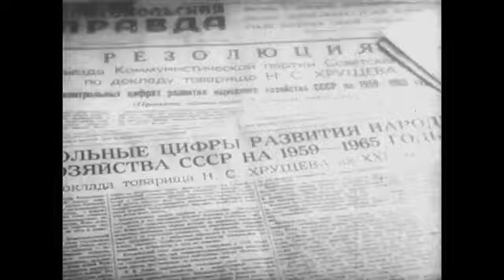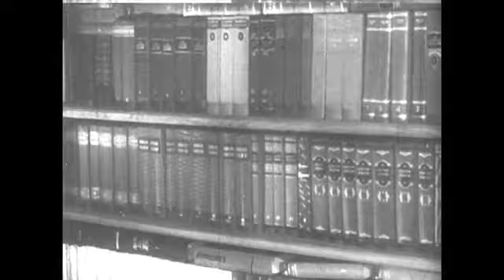The Soviet Challenge (1962) Economic history, Diplomatic relations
Surveys two phases of the industrial revolution in Russia from 1917 to date--the rapid development of heavy industry which has transformed the nation's economy, and the continuing struggle to collectivize and develop the nation's farmland. Considers the effects of the Soviet plan on all phases of Russian life and the challenge it presents to all the nations of the free world.